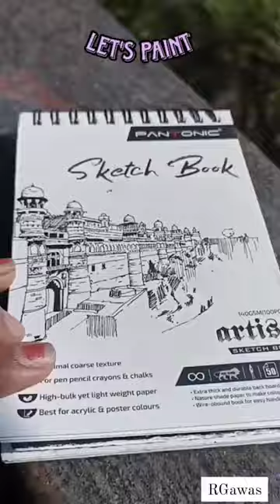Leaf🍀Painting🎨 art drawing painting shorts